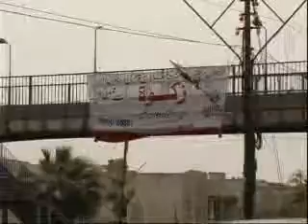zakat report shakeel ahmed